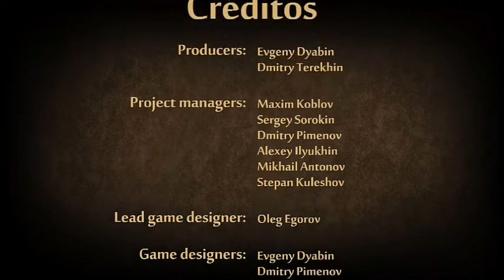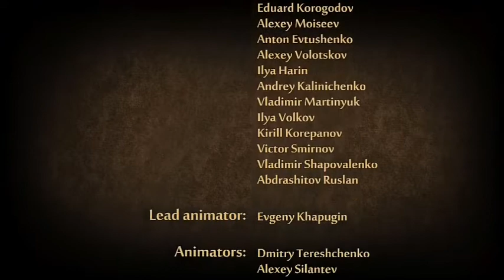Jugando el final de Shadow Figth! (Con gripe) // Gameplay furresco 🍕☕✨🐾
Perdonen la calidad del audio :'3 es lo mejor que pude hacer enfermo, espero que les guste! Bueno, un abrazo! 🐾✨☕🍕